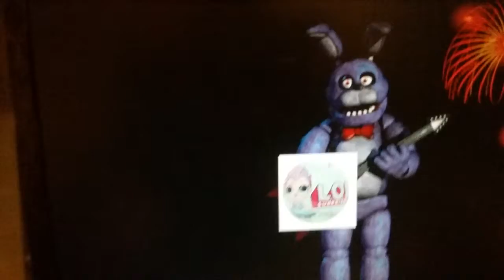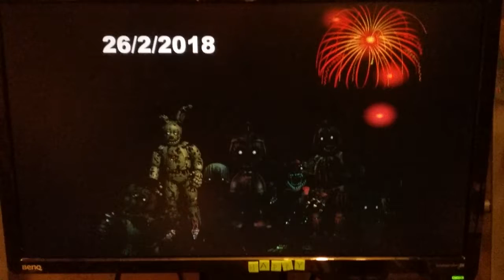Battle Nights At Freddys Episode 7 Circus baby pizza world Suprise LOL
15th Place Foxy
14th Place BB